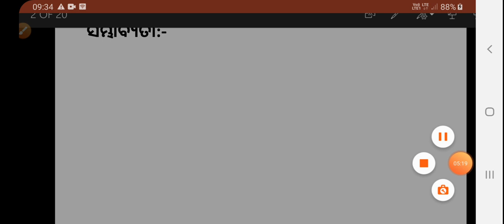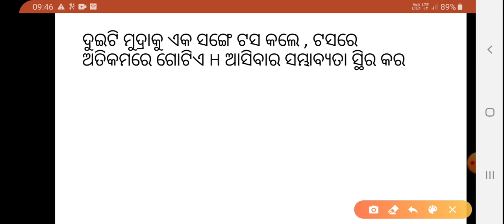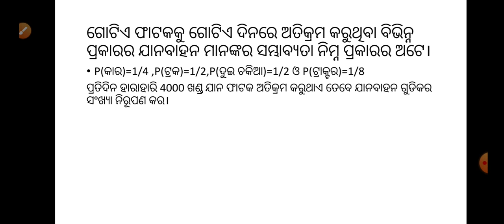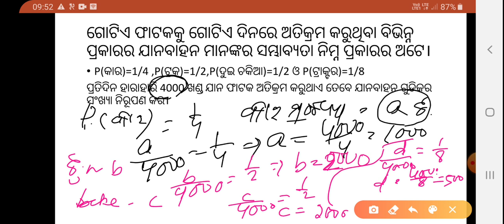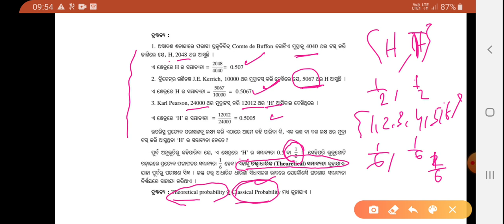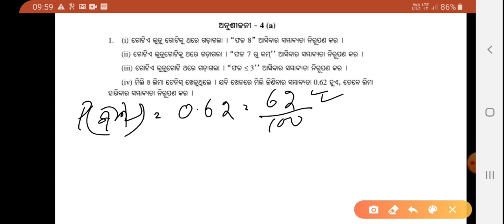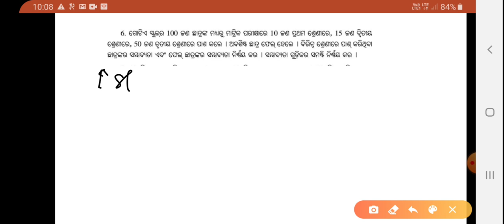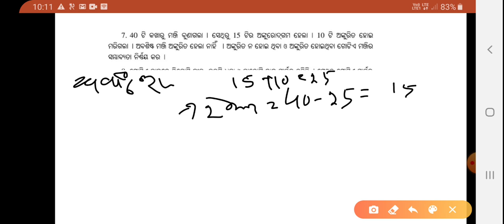OSEP// ଦଶମ ଶ୍ରେଣୀ// ଗଣିତ// ସମ୍ଭାବ୍ୟତା♂♂ Part:-1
ଅନୁଶୀଳନୀ 4a  ଏବଂ ଉଦାହରଣ